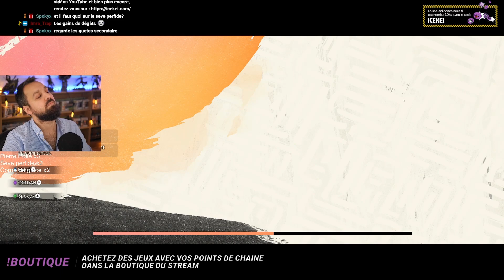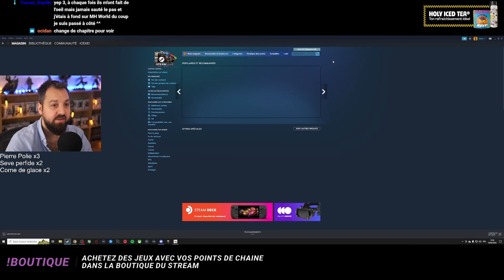Wild Hearts | Sève perfide - épisode 97